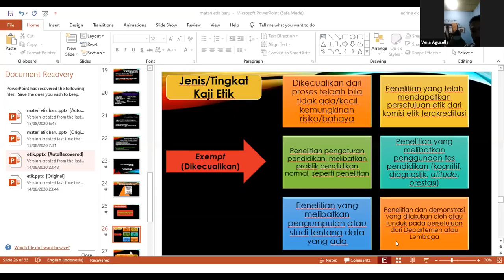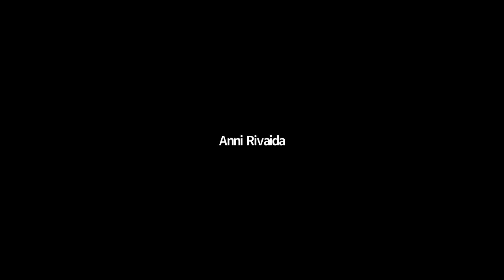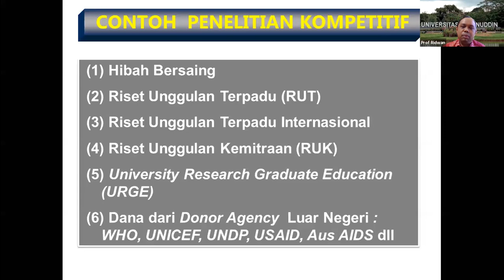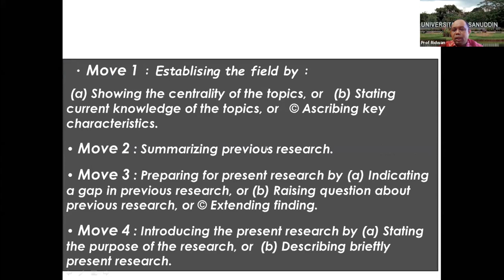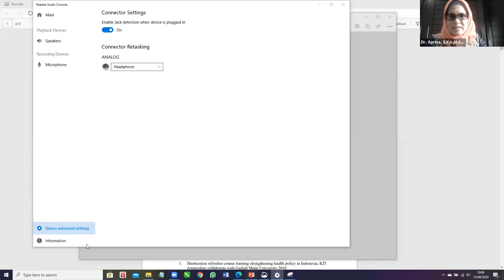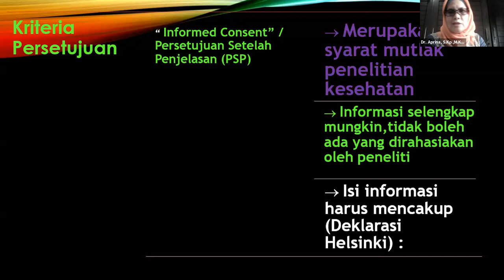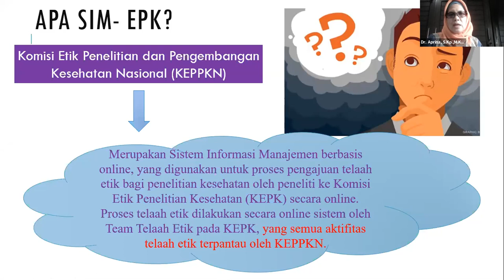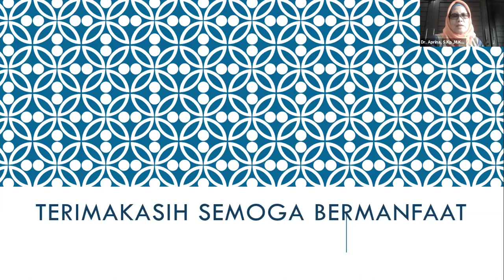WEBINAR METLIT KESEHATAN 2020 - "THE MIRACLE OF HEALTH RESEARCH METHODOLOGY" | CV. IMC X CV. TRIDI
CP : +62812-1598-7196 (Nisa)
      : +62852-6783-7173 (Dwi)